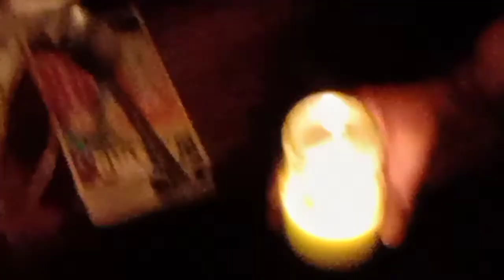how to make candle in Tamil RTS channel